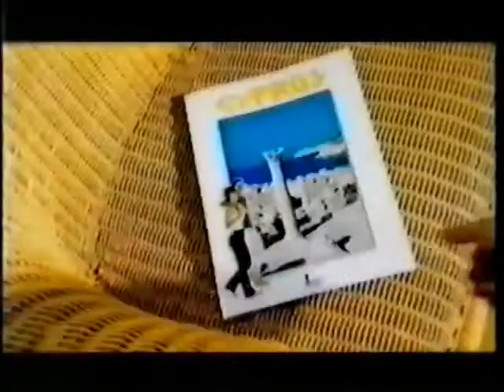Stelios Constantas - Feeling Alive (Eurovision Song Contest 2003, CYPRUS) preview video